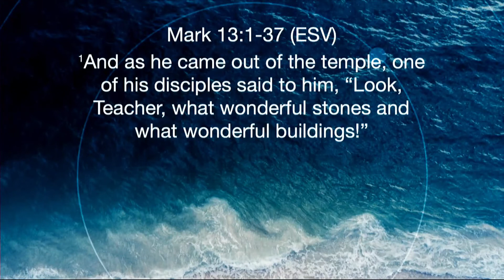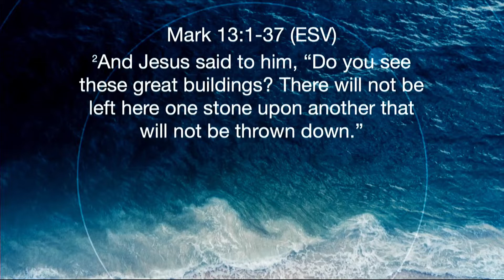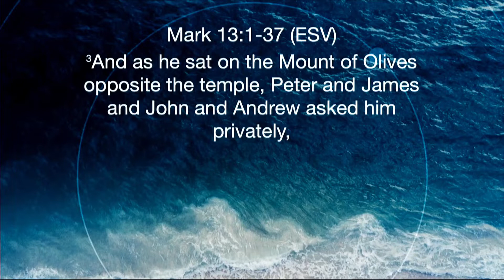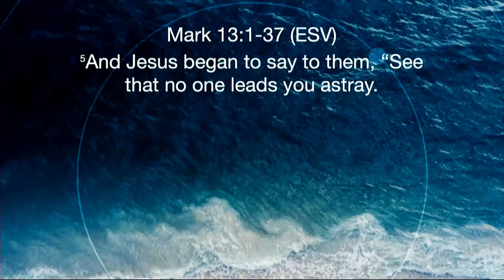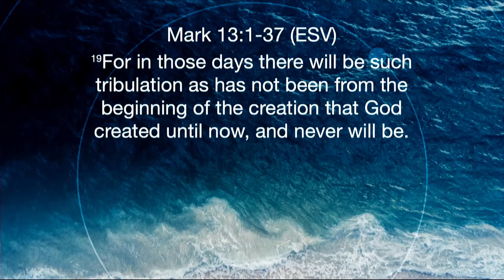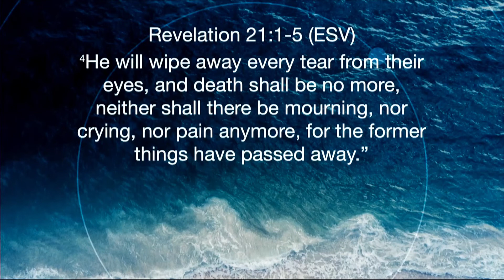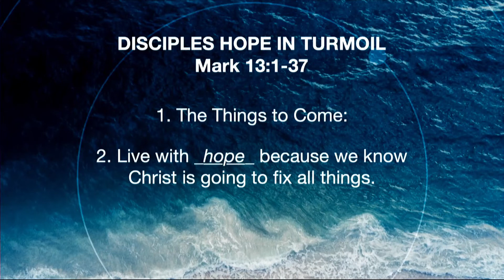10 2 22 Sermon Video 2nd Service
Pastor Shane Symolon continues the series on the book of Mark as we learn from Chapter 13 that we can live with hope because we know Christ is going to fix all things, therefore Disciples have hope in turmoil.